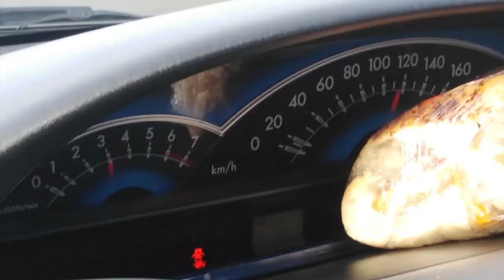TEACHING MY FRIEND HOW TO DRIVE | HE ALMOST KILLED US